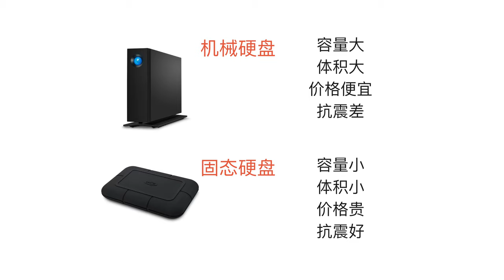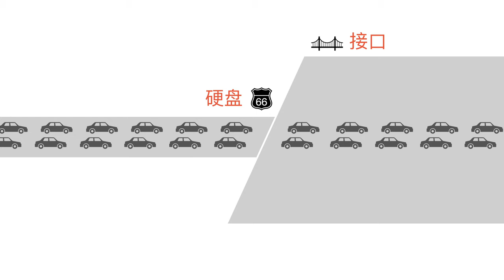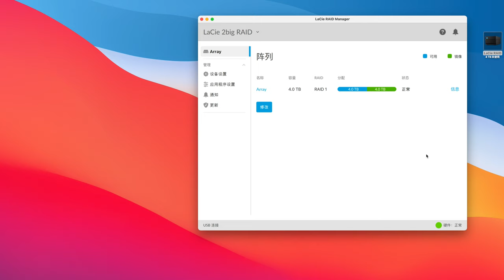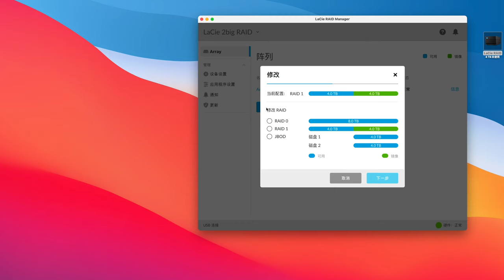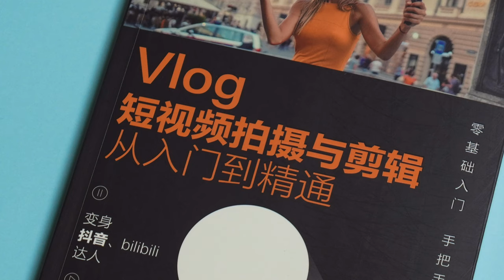入门摄影师影视工作者如何选硬盘与存储方案【赵君日记Vlog099】 4K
蜂鸟摄影微课堂金牌摄影讲师
畅销书《Vlog短视频拍摄与剪辑从入门到精通》作者
独立摄影师
资深媒体人

西瓜视频：赵君日记
微信公众号：赵君日记（ppxq2017）

拍摄器材

【显示器】
ASUS ProArt 27AC

【硬盘】
LaCie 1big Dock SSD Pro
LaCie 1big Dock Thunderbolt 3
LaCie 2big Dock Thunderbolt 3
LaCie 2big RAID
LaCie d2 Professional
LaCie Rugged RAID Shuttle
LaCie Rugged RAID Pro
LaCie Rugged BOSS SSD
LaCie Rugged SSD Pro
LaCie Rugged SSD
LaCie Rugged USB-C
LaCie Rugged mini
Seagate Backup Plus Hub
Lexar SL100 Pro
WD My Book

【校色】
datacolor SpyderX Elite
datacolor SpyderCheckr 48
datacolor SpyderCube

【相机】
SONY A7R3
SONY A6300

【镜头】
Viltrox MF 20mm F1.8 FE
Viltrox AF 23mm F1.4 FE/XF/M
Viltrox AF 33mm F1.4 FE/XF/M
Viltrox AF 56mm F1.4 FE/XF/M
SIRUI 24mm F2.8 Anamorphic 1.33X
SIRUI 35mm F1.8 Anamorphic 1.33X
SIRUI 50mm F1.8 Anamorphic 1.33X

【麦克风】
RØDE NT1
RØDE PodMic
RØDE M1
RØDE NT-USB Mini
RØDE NTG-3
RØDE VideoMic NTG
RØDE ViedoMic Pro +
RØDE VideoMicro

【调音台】
RØDECaster Pro
ZOOM L-8

【录音机】
Tascam DR-701D
Tascam DR-10L
ZOOM H8
ZOOM H6
ZOOM H5

【声卡】
IK Multimedia iRig Pro Duo I/O
IK Multimedia iRig Stream

【灯】
Aupture LS-300x
Aupture LS-120dII
Aupture LS-120d
Aupture LS-mini20d
Aupture LS-mini20c
Aupture AL-F7
Aupture AL-MW
Aupture AL-MX
Aupture MC 4-Light Travel Kit
amaran 200d
amaran 100x
JOBY Beamo Mini

【三脚架】
JOBY GorillaPod Mobile Vlog
Manfrotto PIXI

【滑轨】
iFootage Shark Slider Nano
iFootage Shark Slider Mini
ZEAPON Micro2 800E

【稳定器】
Feiyu AK4500

【监视器/录机】
Atomos NINJA V
Atomos SHINOBI
Desview R7
Desview R5

【无线图传】
MOMA 400S
MOMA 300Pro
Accsoon CineEye 2 Pro
Accsoon CineEye II
Accsoon CineEye

【摄影包】
Peak Design Everyday Backpack 30L
Pacsafe Camsafe V9 Anti-Theft Camera Sling Pack
Clik Elite Bodylink Telephoto Pack Gray